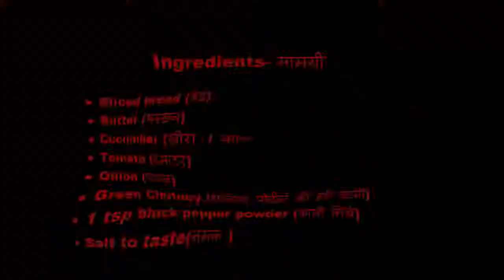Simple Sandwich Recipe ( सैंडविच )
This recipe video is targeted towards Hindi speaking people.